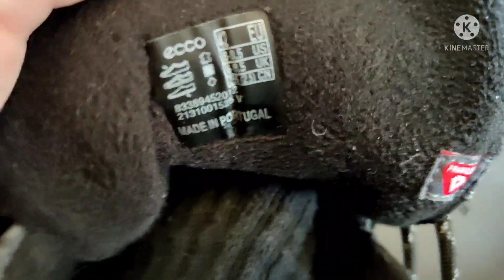Just Driving To Grocery Store, Cuz I'm Bored As AFK!